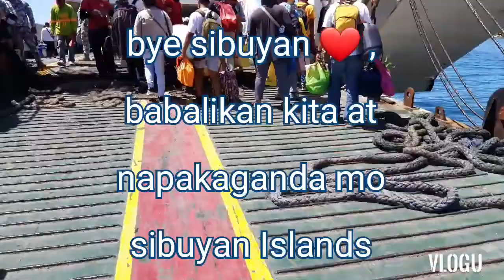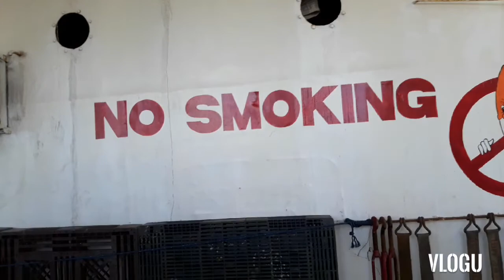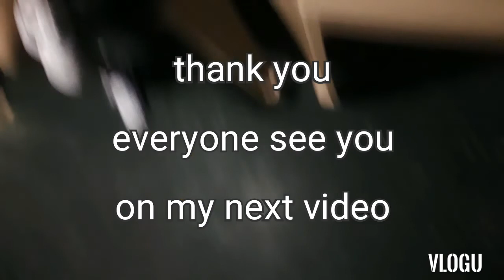Travel to Lucena port / Back to Manila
Ready na po for travel to lucena back to Manila, kasama ko mga kapatid  ko,Maganda ang aming byahe at walang alon , Maganda ang barko malinis thank you Star Horse ,
thank you  for all  support god bless  everyone,